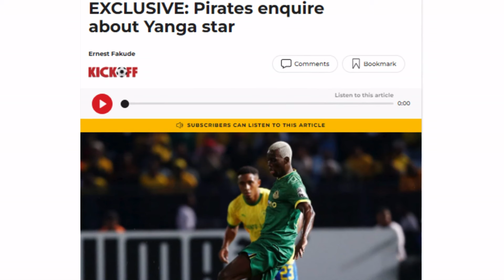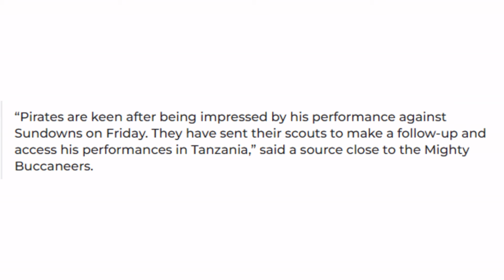DStv Premiership News Update